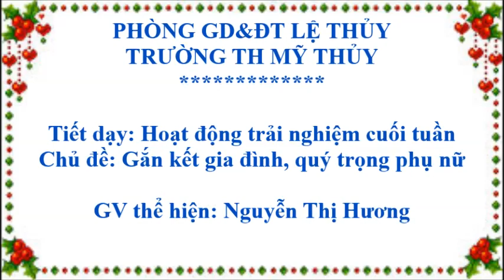Hoat dong trai nghiem cuoi tuan Lop 4